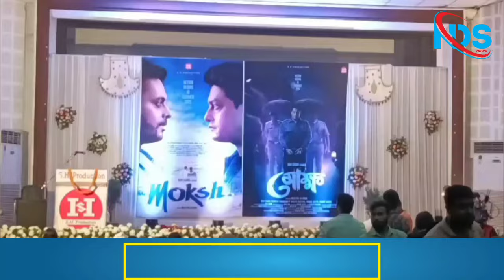গুৱাহাটীত আৰম্ভ হ'ল ৰবি শৰ্মা অভিনীত ছবি 'মোক্ষ'ৰ দৃশ্যগ্রহণ ।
চুপাৰষ্টাৰ ৰবি শৰ্মা অভিনীত বহুপ্রত্যাশিত অসমীয়া চলচ্চিত্র 'মোক্ষ'ৰ মহুৰত গুৱাহাটীৰ কাহিলীপাৰাস্থিত জ্যোতিচিত্রবনত অনুষ্ঠিত হয়।

এই একশ্যন থ্রিলাৰ ছবিখনত এক গুৰুত্বপূৰ্ণ ভূমিকা গ্ৰহণ কৰা বলীউডৰ প্রবীণ অভিনেতা শৰৎ ছাক্সেনাও উক্ত অনুষ্ঠানত উপস্থিত থাকে।

ৰবি শৰ্মাৰ কাহিনীৰে নির্মিত হ'বলৈ ওলোৱা 'মোক্ষ' হৈছে শ্ৰী ৰঘুপতিৰ পিছত তেখেতৰ দ্বিতীয়খন ছবি।